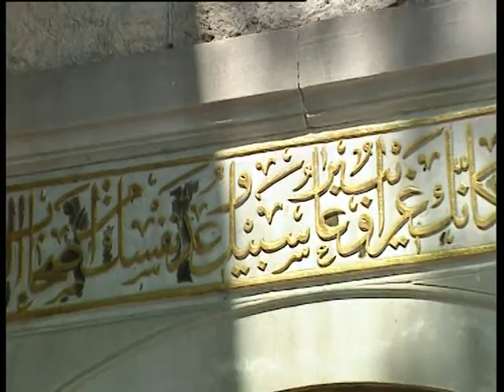POTPORİ - GEYLANİ KARAARSLAN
Okuyan: Geylani Karaarslan
Albüm: Seçme Klasikler Albümü
Senarist: Mustafa Aslantürk
Yönetmen: Mustafa Aslantürk
Yapım: Hazan Prodüksiyon